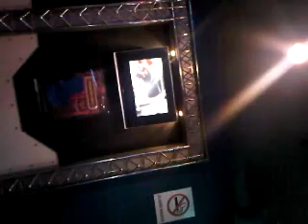Lookin Arround @Golden Village Genting Resort Kuala Lumpur 2012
Avenger Movie Time